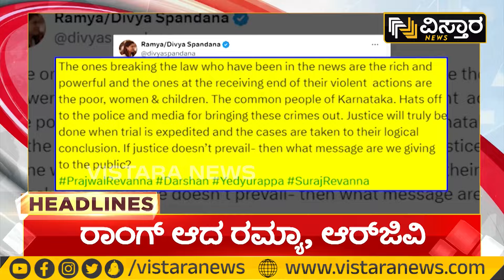1PM HEADLINEWS :Accused Pavithra Gowda In Central Jail|Darshan Arrest|ರಾತ್ರಿಯಿಡೀ ಜಾಗರಣೆ ಮಾಡಿದ ಪವಿತ್ರ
1PM HEADLINEWS :Accused Pavithra Gowda In Central Jail|Darshan Arrest|ರಾತ್ರಿಯಿಡೀ ಜಾಗರಣೆ ಮಾಡಿದ ಪವಿತ್ರ | Vistara News